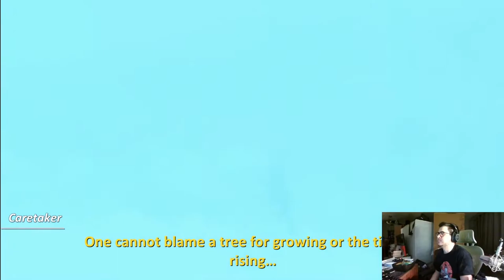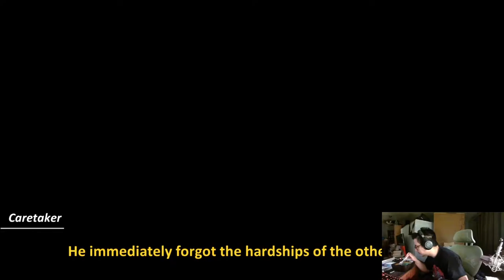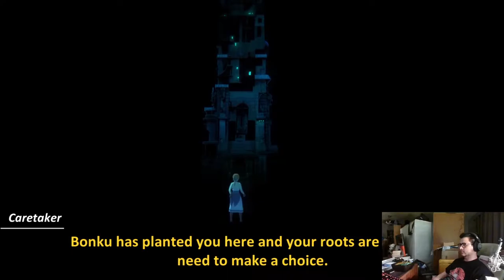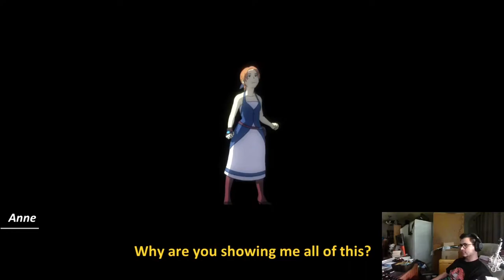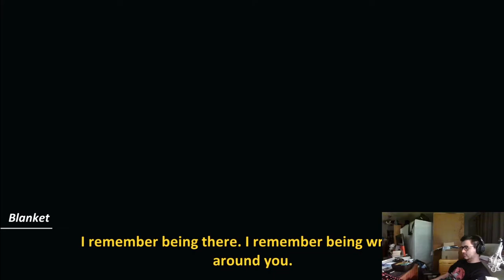Forgotten Anne -- Episode 5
How's it going, guys? We're going for a dip in the water of the forgotten lands... or something. Enjoy!